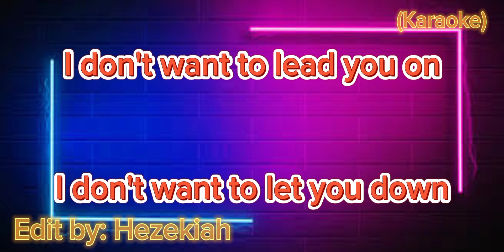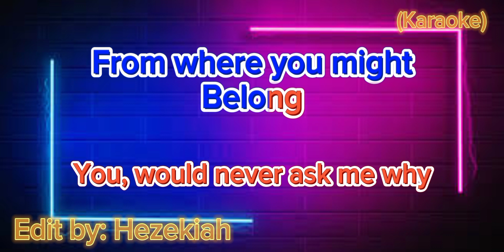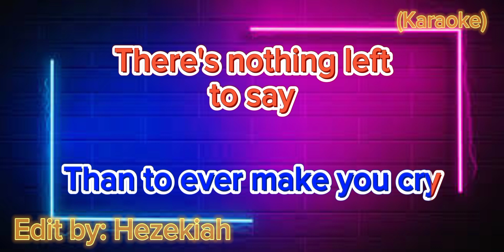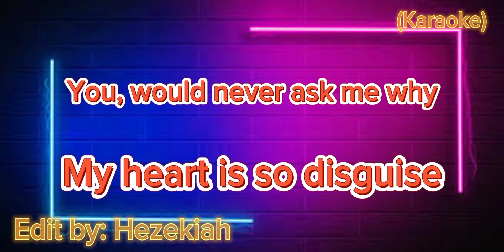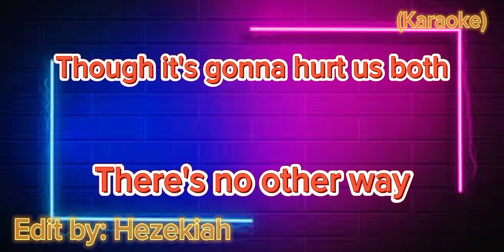Goodbye - Air Supply (Karaoke) [First Karaoke] | haikezeh_vlog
Song: Goodbye
Artist: @AirSupplyMusicOfficial
Goodbye • Air Supply
Vocals: Russel Hitchcock and Graham Russel
Album: The Vanishing Race